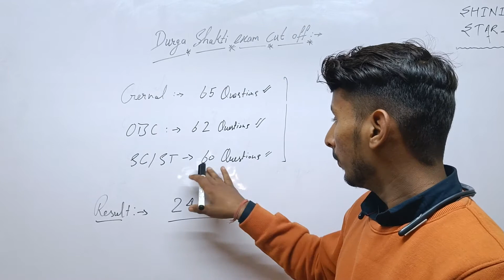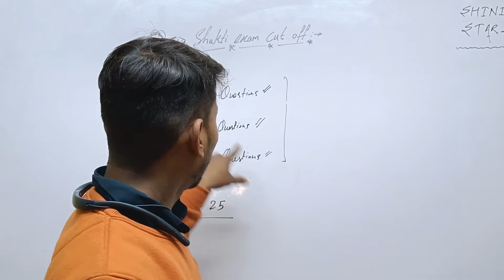Haryana police durga shakti cut off 2021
exam date:- 15december2021
result date:-24-24 December 2021
all sarkari jobs alert on this channel.